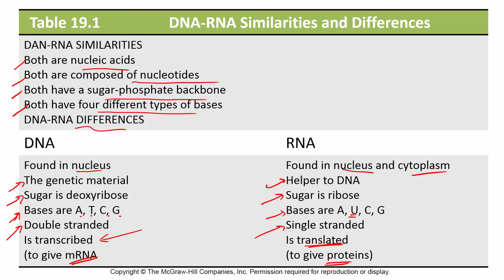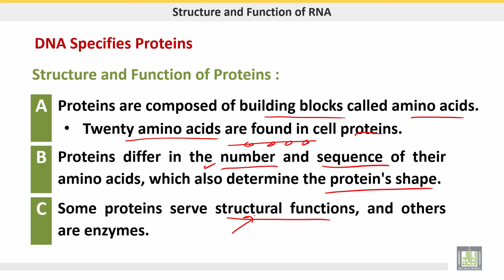علم الحيوان Zoology | الوحدة 2 | DNA-RNA Differences and Similarities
الدرس 7 : DNA-RNA Differences and Similarities